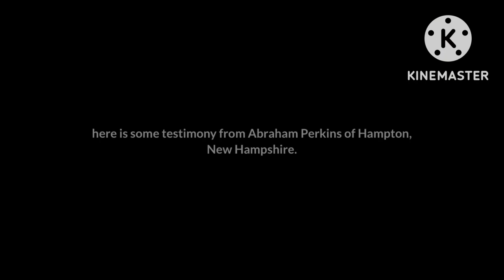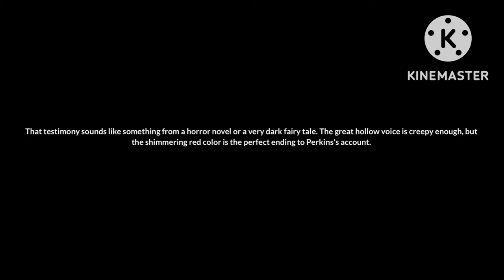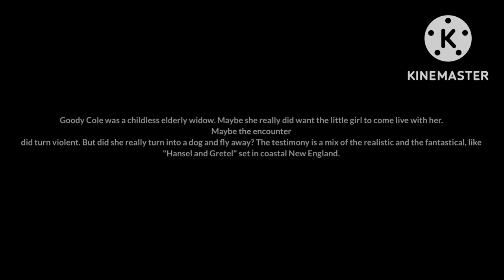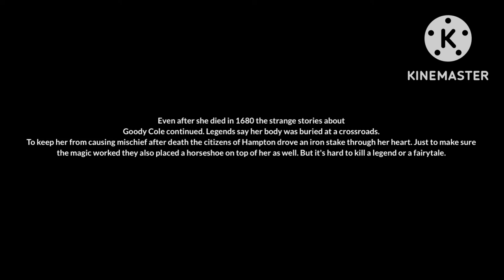||Goody Cole || New Hampshire Horror story || Based on real events 😱‼️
Hey ✨🌺🖤❤️🖤✨✨

I hope you guys have a great night 🫶🏻☺️

Here’s a story to keeep you guys awake lol 👀🤫🫣